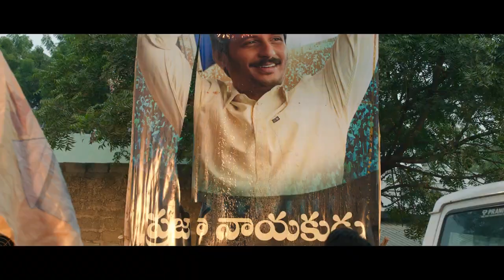యాత్ర 2 టీజర్ రిలీజ్ వైఎస్ జగన్ చూస్తుంటే గూస్ బంప్స్ | Yatra2 Teaser | Mammootty| idreammanyam